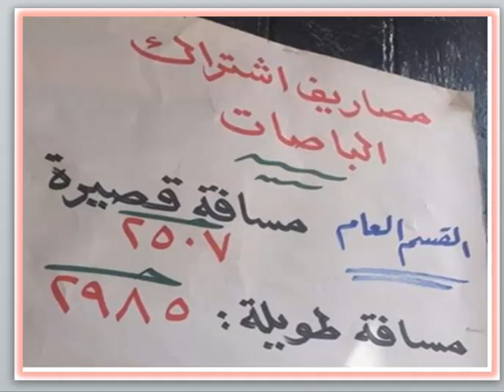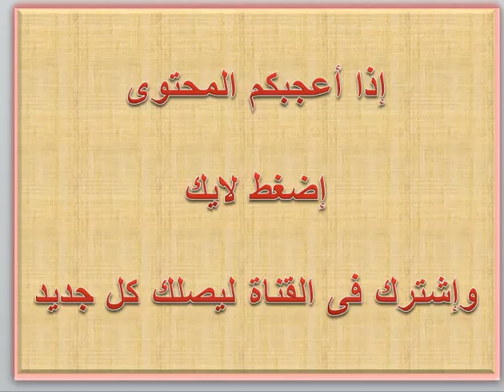مصاريف مدرسة فيكتوريا كوليدج ( كلية النصر للبنين ) لغات 2019 - 2020 VICTORY COLLEGE